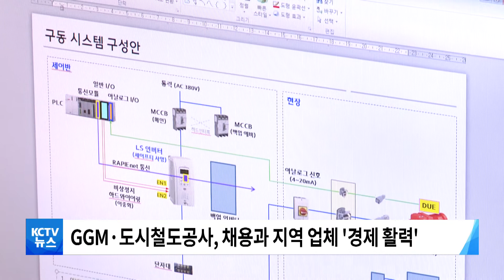210419 GGM·도시철도공사, 지역경제 '활력'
■ GGM·도시철도 2호선 공사, 지역경제에 활력

광주글로벌모터스와
도시철도 2호선 건설 사업이
코로나19 장기화로 침체된 지역경제에
활력을 불어넣고 있습니다.

광주시에 따르면
지금까지 광주글로벌모터스가 채용한
인력 3백80여 명 가운데 91%가
광주 전남 출신의 청년들인 것으로 나타났고,
자동차 공장 건설에 투입된 장비업체의 95%가
광주와 전남지역 업체인 것으로 나타났습니다.

도시철도 2호선 건설 분야에선
1단계 공사비 4천 8백억 원 가운데
1천 4백억 원을 광주 업체가 차지했고,
지역 업체 하도급 참여율도
70%인 것으로 나타났습니다.